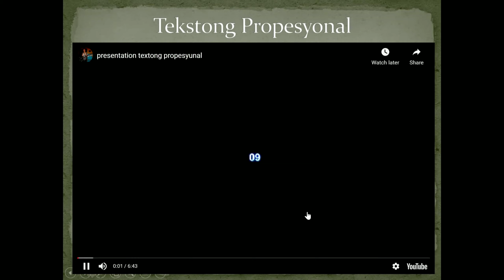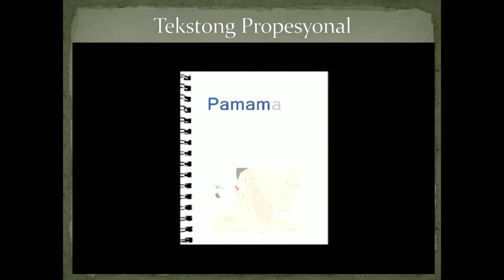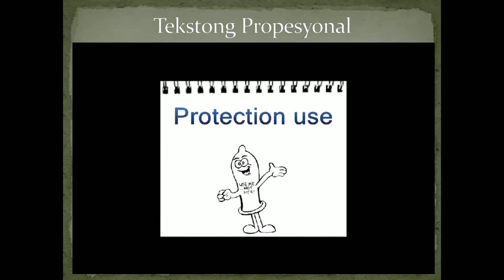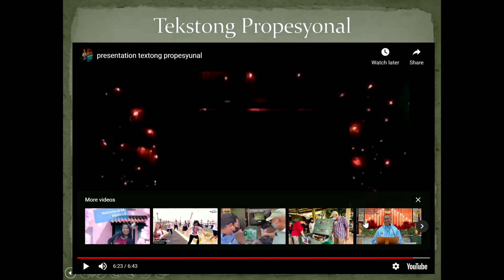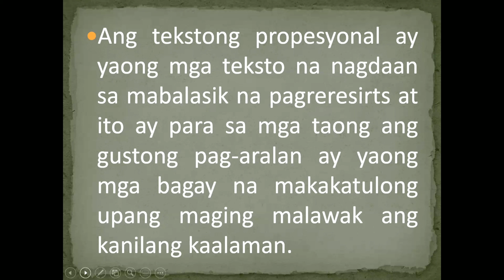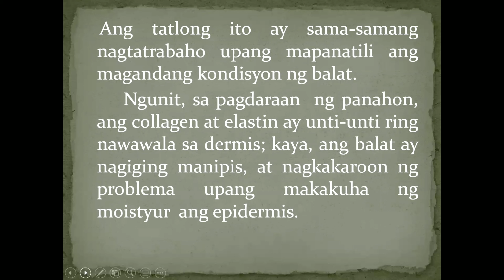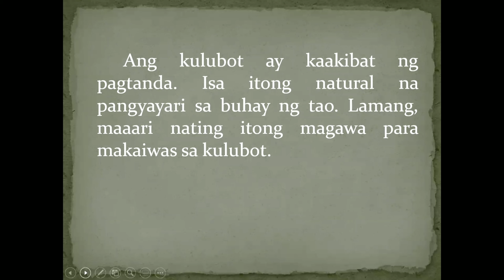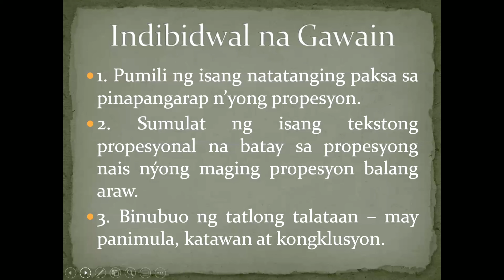Tekstong Propesyonal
Asignatura: Filipino 2 - Pagbasa at Pagsulat tungo sa Pananaliksik